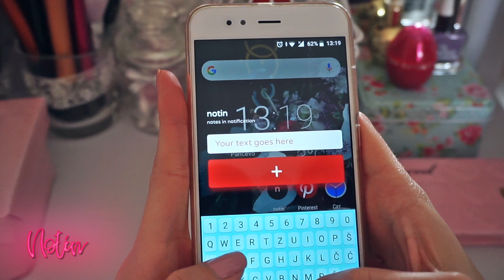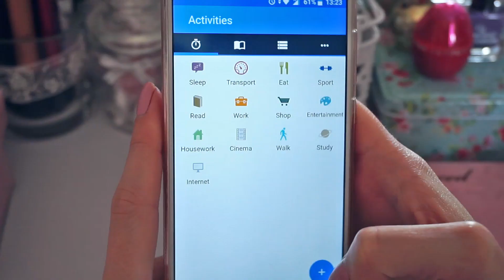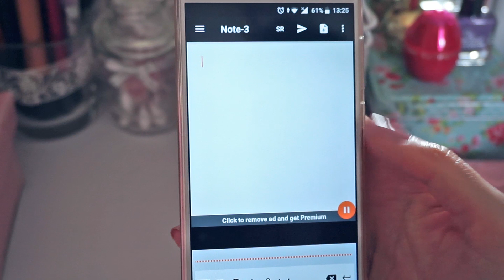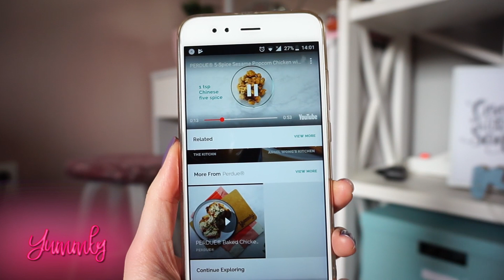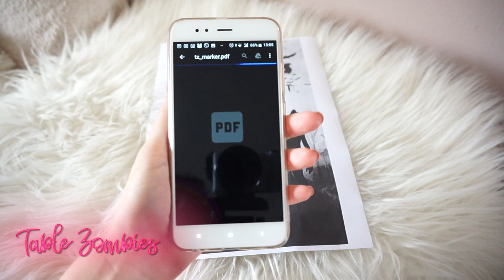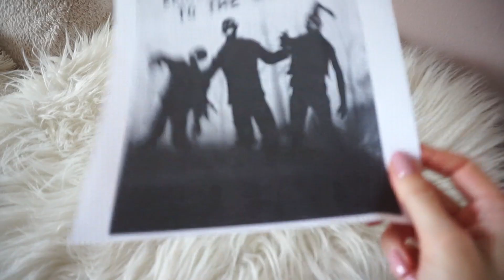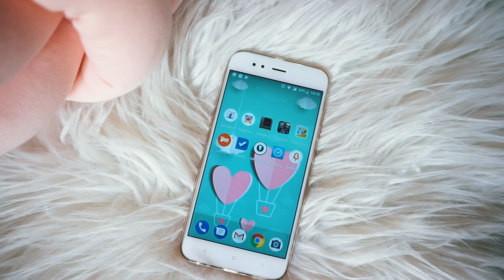Omiljene aplikacije i igrice za android #10